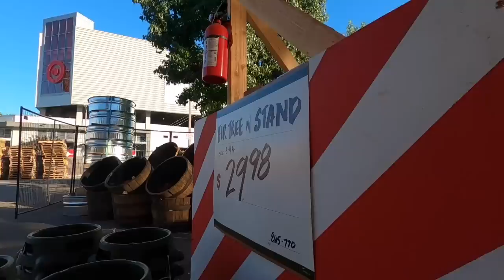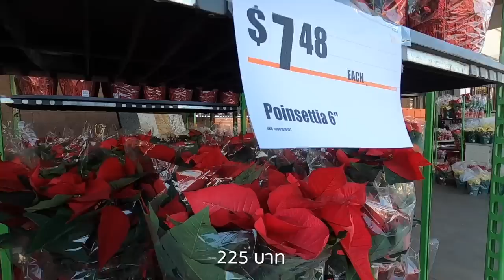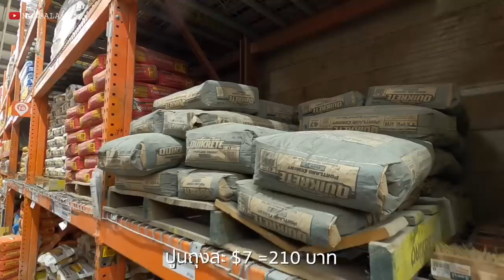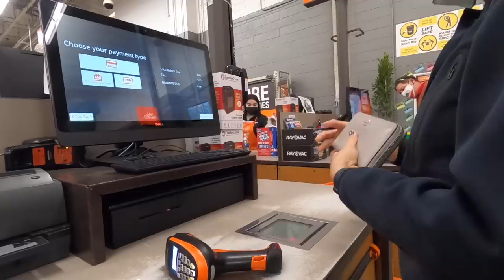ตามหาต้นคริสต์มาส ร้านอุปกรณ์แต่งบ้านรายใหญ่ในอเมริกา Home Depot L.A| Christmas trees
บรรยากาศคนซื้อต้นคริสต์มาสจริงในอเมริกา บุกร้านขายอุปกรณ์เกี่ยวกับบ้านที่ใหญ่สุดในอเมริกา The Home Depot